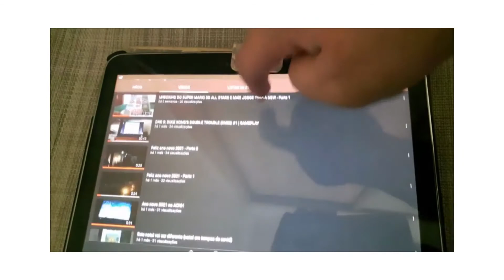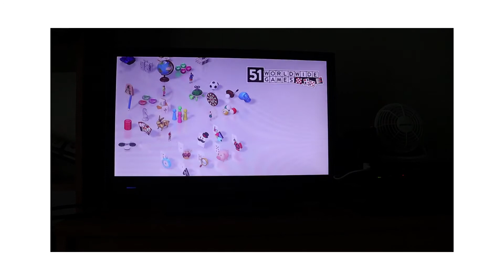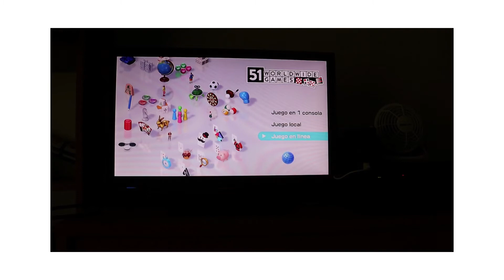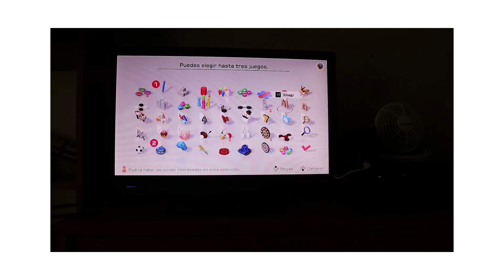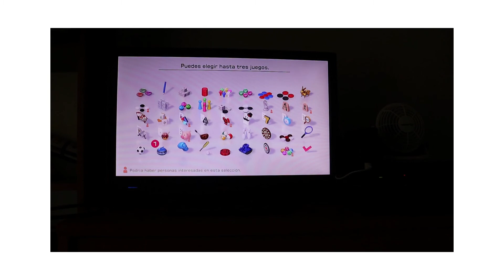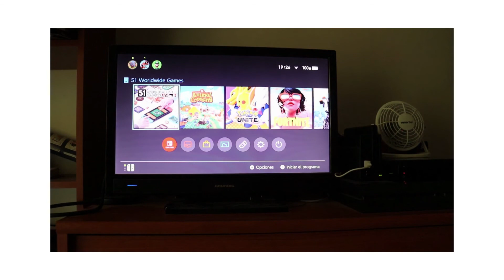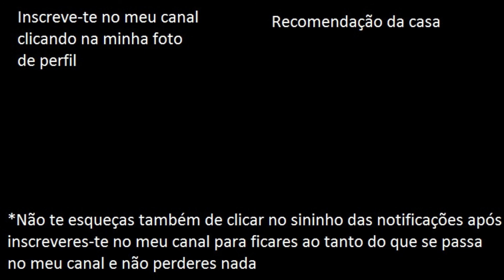51 WORLDWIDE GAMES (NSW) #2 | GAMEPLAY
Neste vídeo aqui decidi experimentar a modalidade online do jogo 51 WorldWide Games da Nintendo Switch para saber como funciona e se funciona bem ou não. Se querem saber se é melhor adquirir o Nintendo Switch Online ou outra adesão paga de outra consola e se é melhor adquirir este jogo ou não, venham descobrir vendo este vídeo até ao fim. Espero que gostem! ;)

*Oferta exclusiva do meu canal do YouTube

- FranciscoGonzas (PS4)